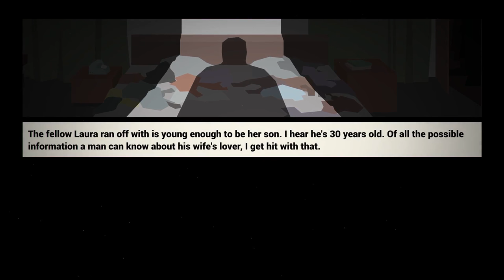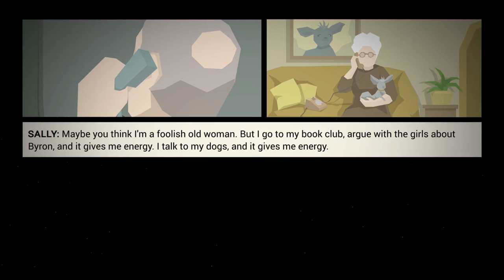Let's Play This is the Police Part 2 - City Hall's Request [Gameplay/Walkthrough]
Let's play This is the Police! In part 2 of this blind let's play of This is the Police, we continue running the city and receive a request from City Hall.
Playlist | If you enjoyed the video, consider leaving a like and/or comment as support!

This is the Police is a strategy/adventure game set in a city spiraling the drain. Taking the role of gritty Police Chief Jack Boyd, you'll dive into a deep story of crime and intrigue. This video shows Day 3 and 4 of the This is the Police game.

▬▬▬▬ VIDEO INFO ▬▬▬▬
• Game: This is the Police Let's Play Gameplay

▬▬▬▬ GAME INFO ▬▬▬▬

** This is a let's play of This is the Police. This particular video is of This is the Police Part 1 in 1080p on the PC.**

This is the Police is a strategy/adventure game set in a city spiraling the drain. You’ll come face to face with the ugly underbelly of Freeburg, taking the role of gritty Police Chief Jack Boyd (portrayed by Jon St. John, the voice of Duke Nukem).

In This is the Police, dive into a deep story of corruption, crime and intrigues. You are taking the role of gritty Police Chief Jack Boyd – you’ll come face to face with the ugly underbelly of Freeburg, a city spiraling the drain. Will Jack see his retirement with a nice sum of money waiting to be spend or will he end up broken … or even worse?

Immerse yourself in a controversial tale of corruption, crime, and political intrigue in This is the Police. Manage your staff, respond to emergencies, and investigate crimes in a city on the brink of chaos. The mafia underworld maneuvers behind the scenes, sinking their claws ever deeper into the city, even as the mayor is ready to exploit every situation to his political advantage.

Choose your approach to each situation as it unfolds. Sometimes you’ll be responding to a developing crisis at a crime scene, or negotiating with Freeburg’s crime bosses. Sometimes you’ll find yourself dodging questions in the press room, or even the occasional cross-examination in the witness box. Can you keep this pressure cooker from exploding, at least for long enough to stash away a nice retirement nest egg? Or will you land yourself behind bars — or worse?

This is the Police key gameplay features:
- Main mission: make $500,000 in 180 days before Jack Boyd retires. How -- up to you!
- Decisions that matter: This is the Police is all about a dark story and how you react to it. Whatever you decide, it will influence your game  and the fate of Jack Boyd.
- The Good, the Bad … the Ugly? The Chief of Freeburg’s Police Department is dealing with all kind of people. It is up to you, to sort out the bad boys.
- Follow your duties: As head of Freeburg PD, Jack has to take care of the daily routine – responding to emergencies, managing his officers, fighting for budget …
- Start and solve Investigations and get evidence against the criminal gangs in Freeburg.
- Deal with the different powers of the city: The Mayor, the Mafia, the Church, the Labor Union: everyone offers you a favor, but everything has its price…
- Rich and fully voice acted story: Jack Boyd is portrayed by the glorious Jon St. John (aka the voice of Duke Nukem).

This let’s play of This is the Police gameplay footage is blind and captured on the PC version at 1080p 60fps. This is the Police is developed by Weappy Studios, based in Belarus.

This let’s play/gameplay footage of This is the Police is blind and captured on the PC Steam version at 1080p 60fps on a press copy of the game provided by Weappy Studios. There are no restrictions placed on what I can/cannot say or do in this let's play.